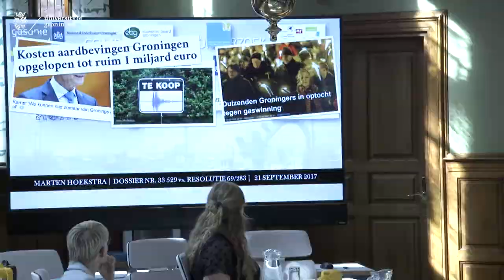Marten Hoekstra wint Scriptieprijs Sustainable Society met onderzoek naar aardbevingsproblematiek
Masterstudent Socio-Spatial Planning Marten Hoekstra heeft gisteren de Scriptieprijs Sustainable Society gewonnen. Voor zijn scriptie ‘Groningen Sendai-gereed?’ ontving hij een geldprijs van 1000 euro. In zijn onderzoek concludeert hij dat er in Groningen gesproken mag worden van een ramp vanwege de maatschappelijke problemen die voortkomen uit de aardbevingsproblematiek.